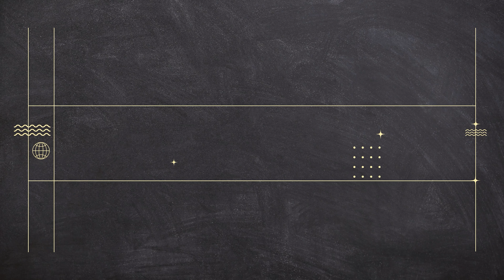Halı Saha Kaleci Kurtarışlarım 2